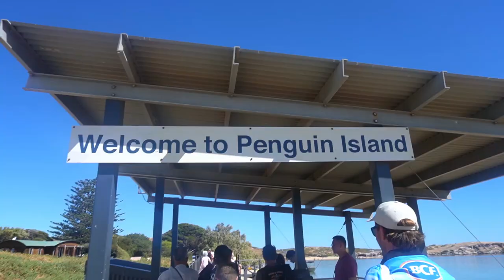AUS | Vlog 202 - Dolphins, Seals and PENGUINS galore in Western Australia! | Visiting Penguin Island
Travel Channel

In this episode we are headed about 1 hour south from where we live in Perth to go see the smallest penguin in the wolrd!
The place is fittingly called Penguin Island and is currently home to Western Australia's largest breeding colony of little penguins.
The girls in particular are stoked to see them as well as many, many dolphins, seals and pelicans amongst other waterbirds.
A beautiful day out my dad, who is currently visiting from Germany, and the girls will remember for a long time.